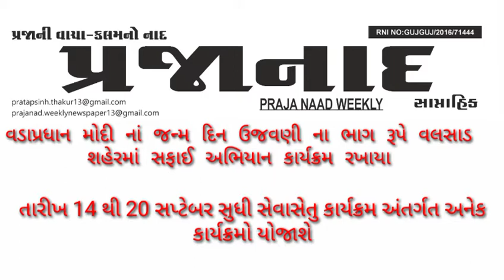વડાપ્રધાન મોદી નાં જન્મ દિન ઉજવણી ના ભાગ રૂપે વલસાડ શહેરમાં સફાઈ અભિયાન કાર્યક્રમ રખાયા